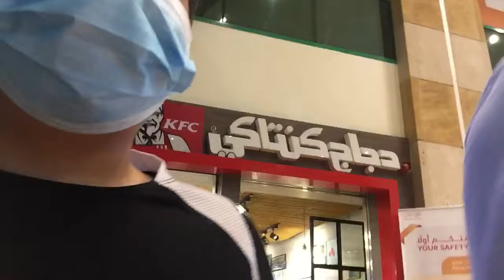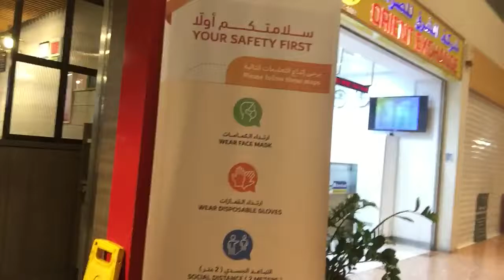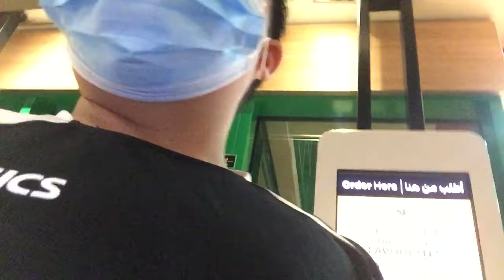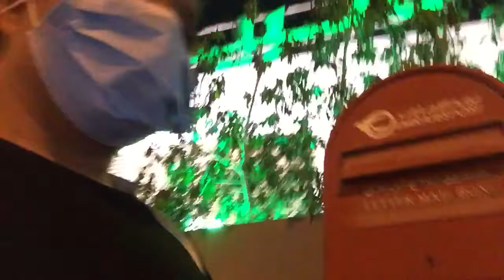My first vlog outside